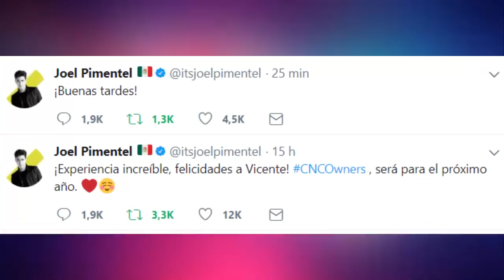CHRISTOPHER CON UNA CHICA EN UNA DISCO DE LAS VEGAS Y SE ENCUENTRA CON SEBAS | CNCO